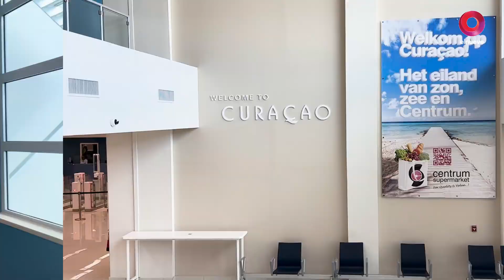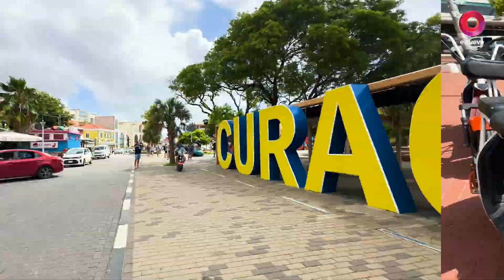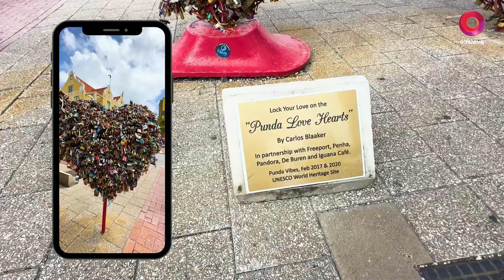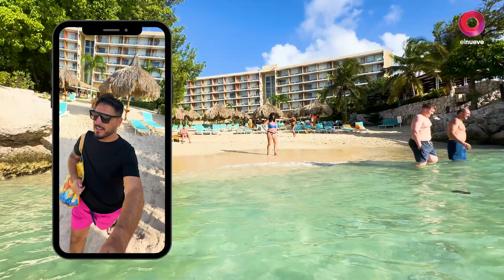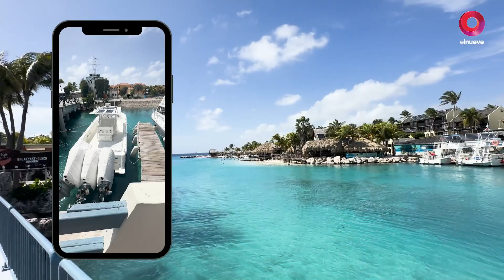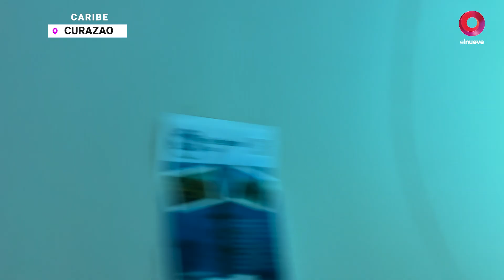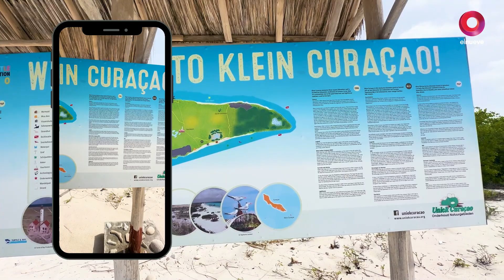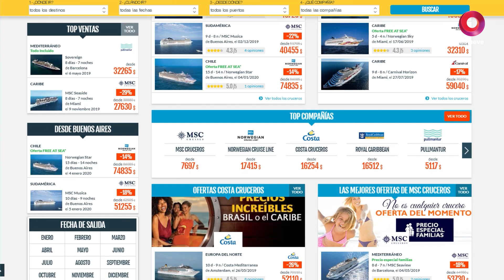TenesQueIr | Programa del 26 de noviembre en CURAZAO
Hernán Lirio recorre los lugares más espectaculares de Argentina y del mundo, subite al viaje, el mundo te espera y por supuesto... Tenés que ir!!!
Acompañanos a conocer CURAZAO.

¡Disfruta del programa completo!